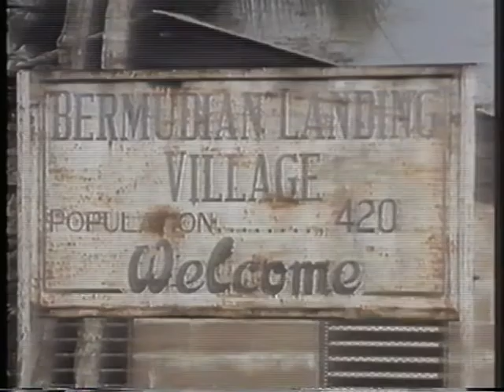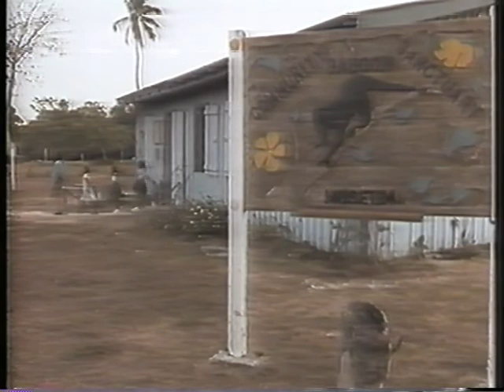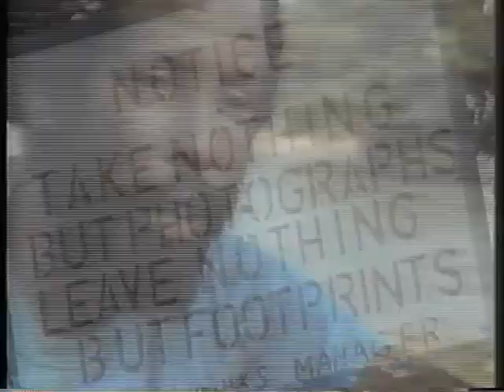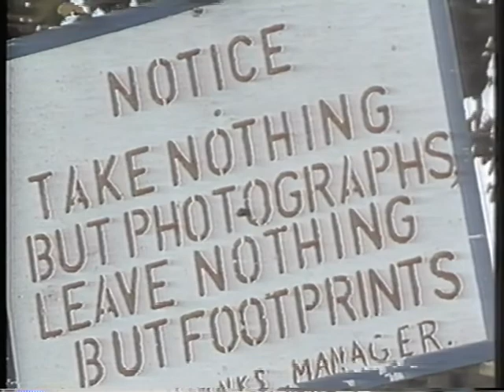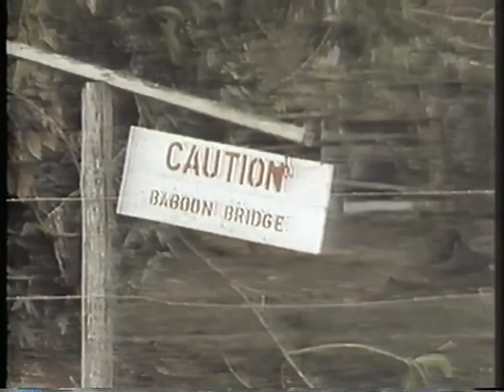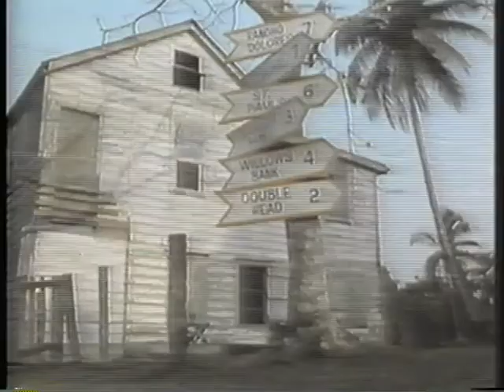A HOWLER MONKEY VILAGE- 1991